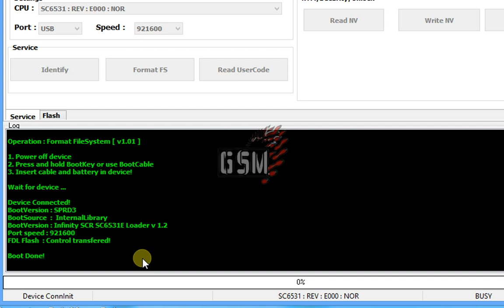Calme C650 Pin Code Remove Easy Method With Cm2 Dongle | Calme C650 SP6531E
Calme C650 Pin Code Remove With Cm2 Dongle

Hi Guy's

How To Factory Reset Calme C650 Mobile
Open SCR Tool (CM2 Dongle)
Select Boot (SC6531E)
Now Click Format FS
Turn Off Your Mobile
Press Boot Key Connect USB Cable with PC
Start Factory Reset Your Mobile
wait for Complete Factory Reset